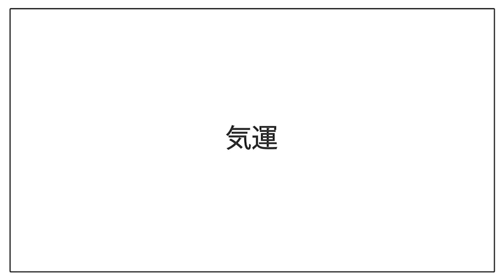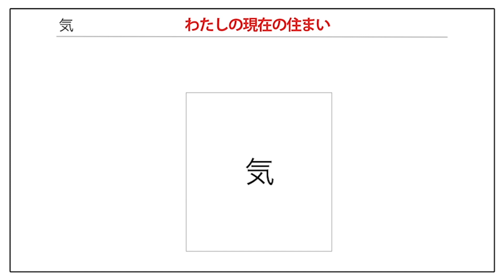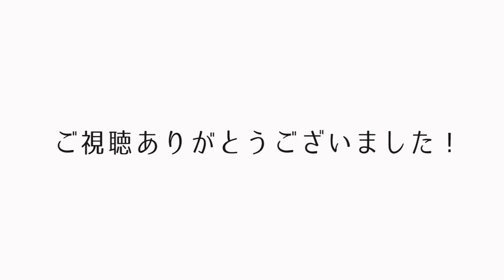【断捨離】自分も家族もごきげんになる空間づくり